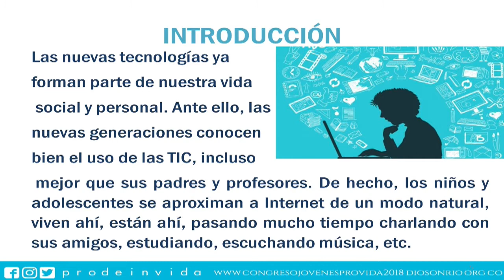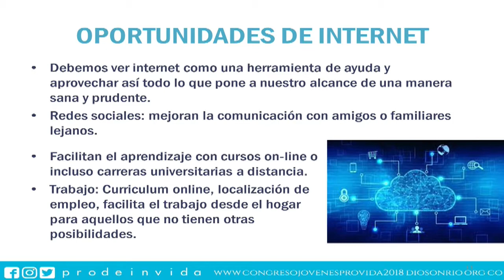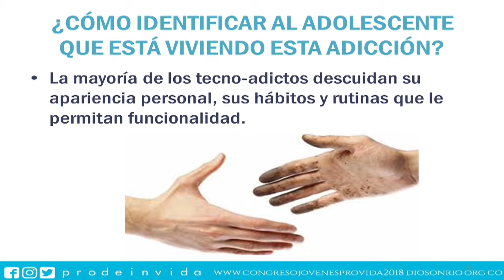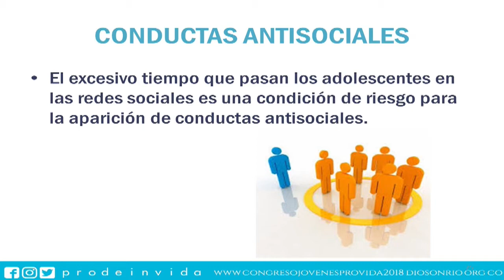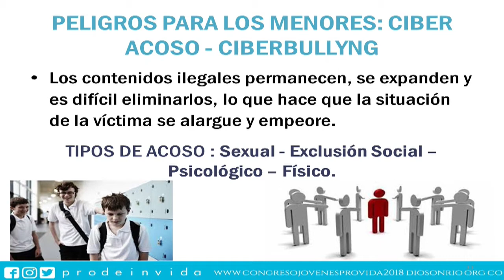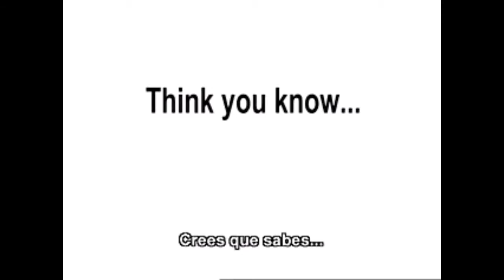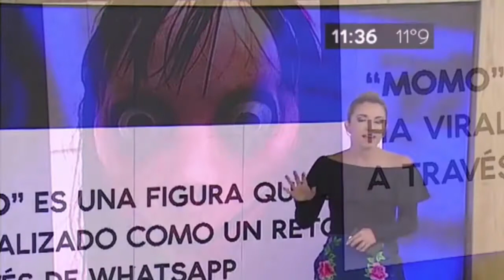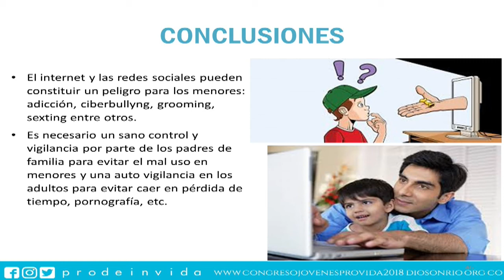Congreso Provida 2018 | 21 Tecnoadicciones y sexualidad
En este video: Ponencia Tecnoadicciones y Sexualidad con la Hna. Maria Esther Téllez